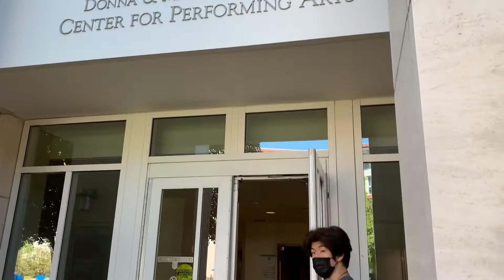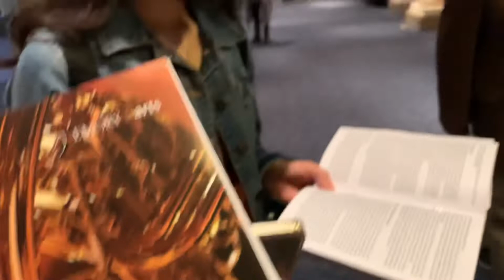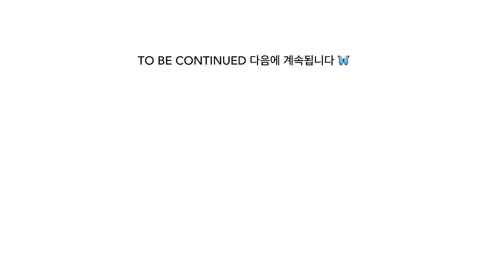에모리 3 (홈커밍 퍼레이드/ 오케스트라 공연/ 에모리기숙사)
Hello!
안녕하세요!

I was so happy to see my son:)
미국 살면 대학간 자녀를 만나는 것이 쉽지 않아요.
특히 타주로 대학을 가게 되면 더 그런 것 같아요.
코로나로 일년 반을 집에서 보냈던 아들이 드디어 주니어로 대학교 생활을 하고 있어요.
신입생이 되어 이사갈 때 데려다주고 오랜만에 아들을 만나러 온 가족이 장거리 여행을 했어요.
대학 홈커밍 데이에 맞춰서 다녀왔어요.
이번 홈커밍의 하이라이트는 아들의 오케스트라 콘서트였죠.

밤에는 아들의 기숙사를 깜짝 방문했답니다.
남자들이 사는 기숙사의 모습이네요.
하루 하루가 정말 짧았답니다.
이렇게 만날 수 있어서 정말 감사해요.